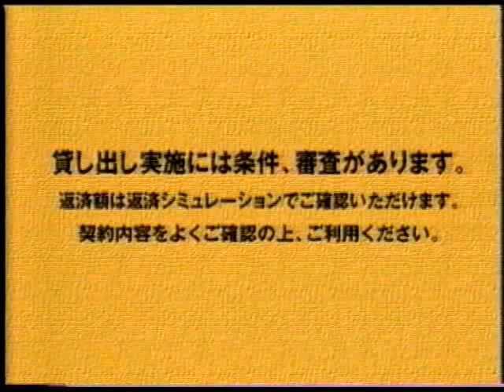2007年宮城のテレビCM